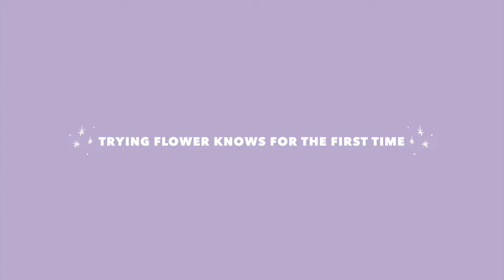MAGANDA BA TALAGA?! FLOWER KNOWS MAKEUP REVIEW (WATCH BEFORE YOU BUY!) | Kenny Manalad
Hello, friends! Today we are finally trying FLOWER KNOWS makeup! Enjoy watching. ILY 💋

shade: graphite

variant: browlift maxx

shade: deauville

shade: light 01

shade: creampuff

shade: nc20

style: vana

/// PRODUCTS MENTIONED
Flower Knows Little Angel Cream Blush

Flower Knows Strawberry Rococo Embossed Powder Blush

Flower Knows Violet Strawberry Rococo Eyeshadow Palette
Flower Knows Swan Ballet Liquid Eyeshadow in 01

Flower Knows Strawberry Rococo Dewy Lip Gloss